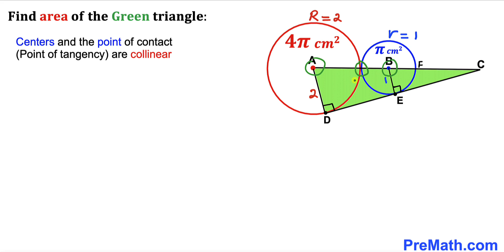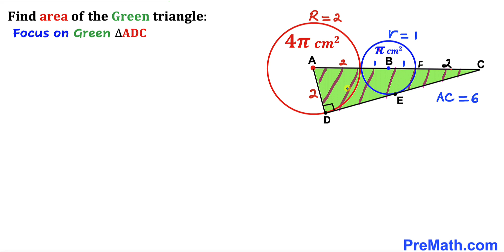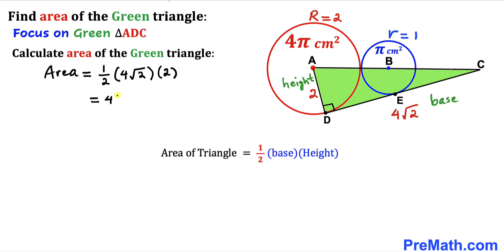Can you find area of the Green Triangle? | Two circles | (Step-by-step explanation)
Learn how to calculate area of the Green Triangle.  Areas of the red and blue circles are 4pi and pi respectively. Important Geometry skills are also explained: area of the circle formula; area of the triangle formula; Pythagorean Theorem; similar triangles; circle theorem. Step-by-step tutorial by PreMath.com

blackpenredpen
math olympics
olympiad exam
math olympiada
British Math Olympiad
olympics math
olympics mathematics
Number Theory
mathcounts
math at work
Pre Math
Olympiad Mathematics
Olympiad Question
Find Area of the Shaded Triangle
Geometry
Geometry math
Geometry skills
Right triangles
Exterior Angle Theorem
pythagorean theorem
Isosceles Triangles
Area of the Triangle Formula
Competitive exams
Competitive exam
Find Area of the Triangle without Trigonometry
Find Area of the Triangle
Auxiliary lines method
Pythagorean Theorem
Square
Diagonal
Congruent Triangles
coolmath
my maths
mathpapa
mymaths
cymath
sumdog
multiplication
ixl math
deltamath
reflex math
math genie
math way